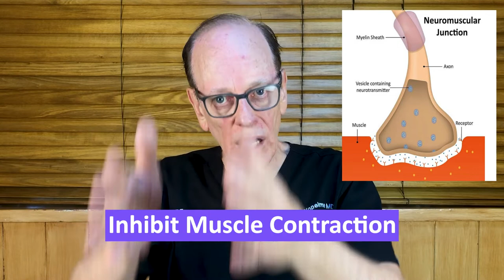Daxxify | New Botox Competitor that is Longer Lasting!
Daxxify is a newly approved FDA botulinum neuromodulator to treat wrinkles similar to Botox. Daxxify  developed by Revance has the potential to last twice the amount of time that a Botox injection last. Dr. Kopelman discusses this exciting new cosmetic drug and how it will cut down the amount of times you will have to visit your injector.

Dr. Joel Kopelman (Facial Plastic Surgeon)

0:00 Intro to Daxxify
0:35 Benefits & Limitations of Botox
1:04 Daxxify Cosmetic Benefits
2:00 Daxxify Approved for Glabella Injections
2:40 How Botox (Neuromodulators) Works
3:50 Daxxify and Botox Side Effects
4:18 Droopy Eyelid from Neuromodulator
4:35 Cost of Daxxify

The content of this channel is for entertainment and educational purposes only. This content is not meant to provide any medical advice or treat any medical conditions.